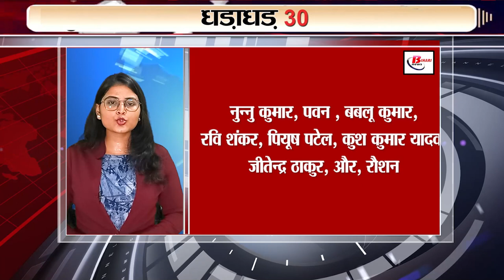Get Top 30 breaking news Bihar news Non stop,Aaj ki taja khabar India/Bharat news, Fatafat khabren